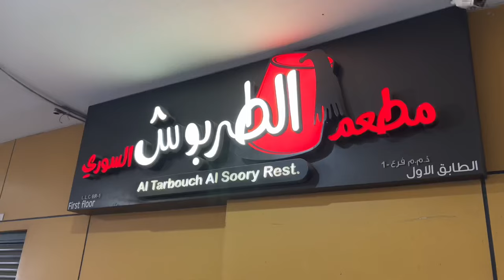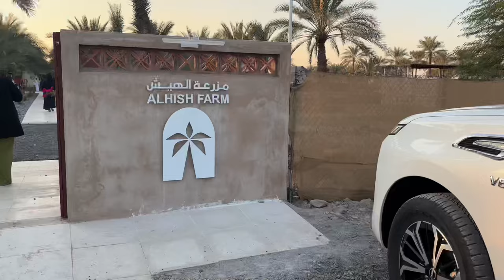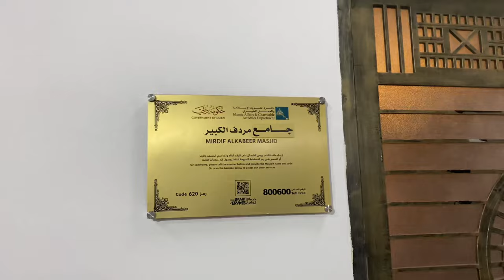Weekly vlog ♡ | Jummah prayer, Islamic lectures in Dubai & girly dates ✨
Salaaaam ♡ this weekly vlog is a bit all over the place with Jummah prayers, Islamic lectures and regular shopping dates with my girl 😅 hope you guys enjoy and please don’t forget to like and subscribe 🫶🏼